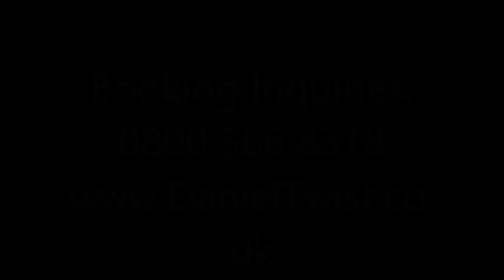The Daniel Twist Show